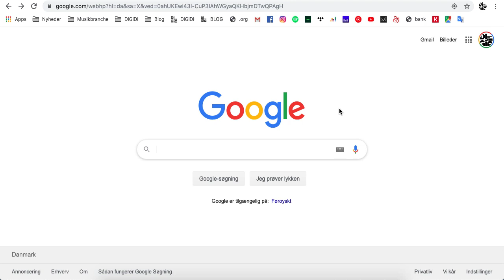How to set your channel to Made For Kids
IMPORTANT THAT EVERYONE REACTS BEFORE JANUARY 1st 2020!

EVERYONE who has a YouTube Channel are required to set future and existing videos as made for kids or not.
You are not being asked to evaluate wether or not a kid would want to watch your music video (or wether or not your music is kid friendly), you are being asked if you are creating content where children are your primary audience (educational, children’s music, children’s entertainment, etc.). A kid in this case is under 13.

HOW TO:
1) Sign in to studio.youtube.com.
2) On the left menu, click Settings.
3) Click Channel.
4) Click the Advanced Settings tab.
5) Under Audience, select: a) “Yes, set this channel as made for kids. I always upload content that’s made for kids.”, b) “No, set this channel as not made for kids. I never upload content that’s made for kids.”, c) “I want to review this setting for every video.”
6) Click Save.